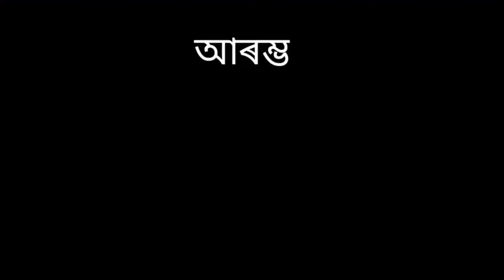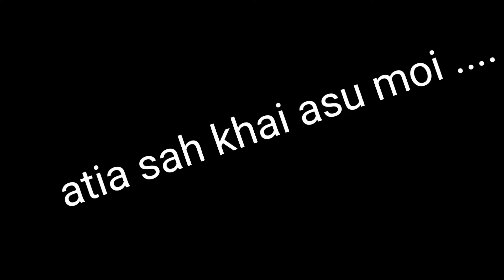ice cream কেনেকৈ বনোৱা হয় চাও আহক - আৰু মোৰ ককাৰ গাওখন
ice cream make video

ice video

ice cream কেনেকৈ বনোৱা হয়

zubeen vlogs

jubin vlogs